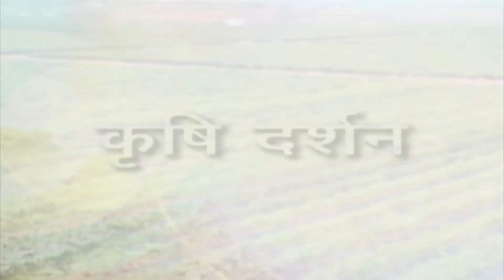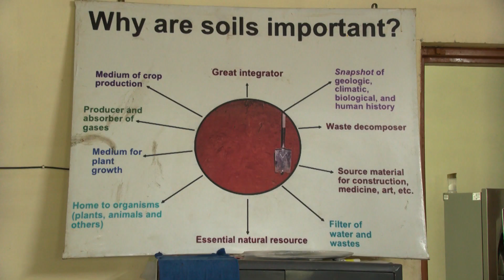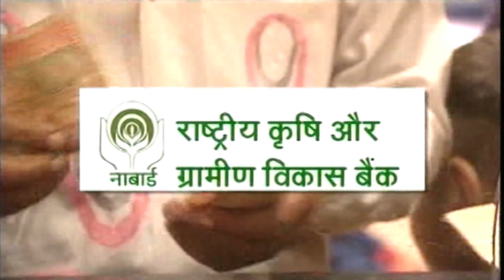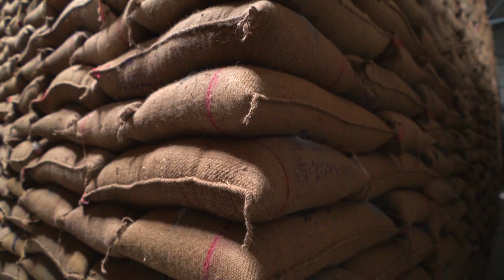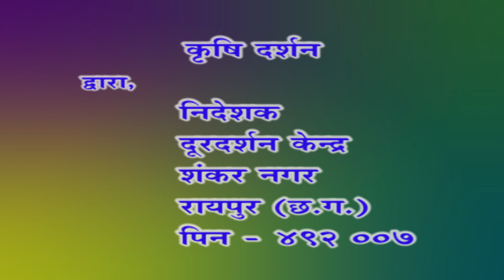कृषि दर्शन :- हल्दी की उन्नत खेती , Date - 05/08/2022,